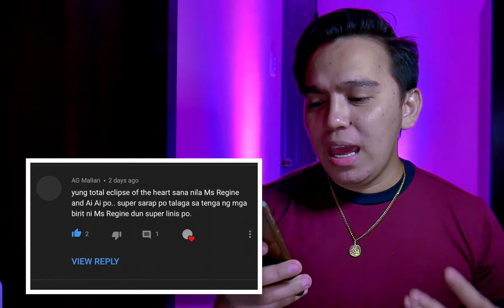REGINE VELASQUEZ ALCASID WITH MS. AI-AI DELAS ALAS SINGING "TOTAL ECLIPSE OF THE HEART"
Hi Everyone! Here's my reaction video on ASIA'S SONGBIRD MS. REGINE VELASQUEZ ALCASID together with the COMEDY CONCERT QUEEN MS. AI-AI DELAS ALAS singing "TOTAL ECLIPSE OF THE HEART". And if you like this video please don't forget to give a thumbs up, also please do comment if you have request or suggestions and also please subscribe and paki click nadin and bell button   para maging updated with my new videos.

Thank you in advance. Enjoy and God bless us all.